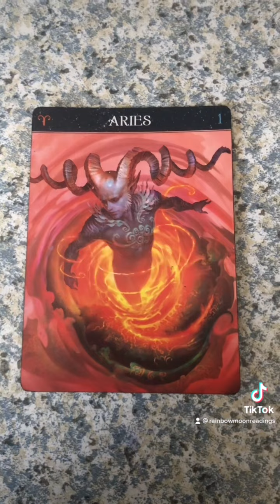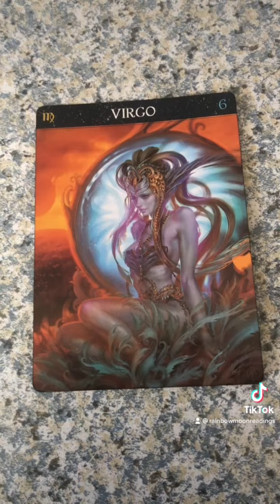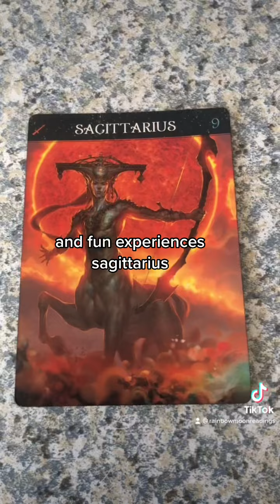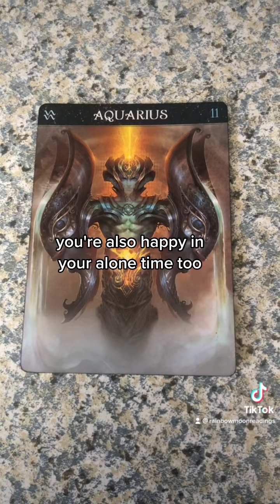What Makes Your ZODIAC SIGN happiest ??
What makes your sign happy ♊️♋️♍️♎️☮️♌️♉️zodiac